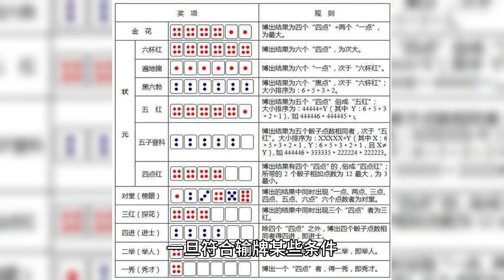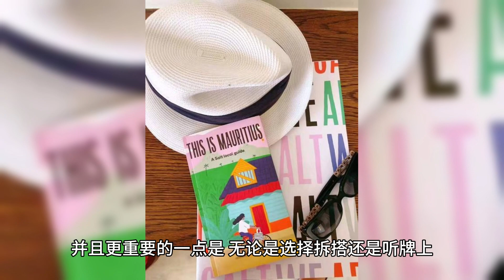打麻将必输的两个暗示，前人总结的普遍规律，了解后可以应对